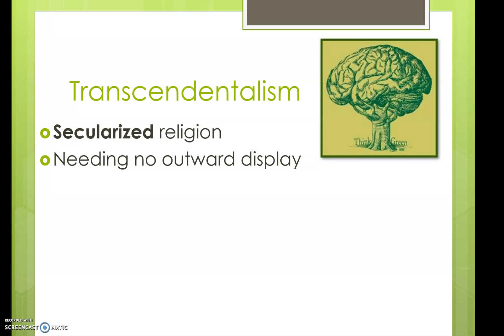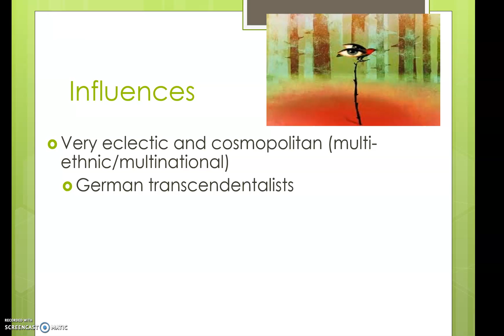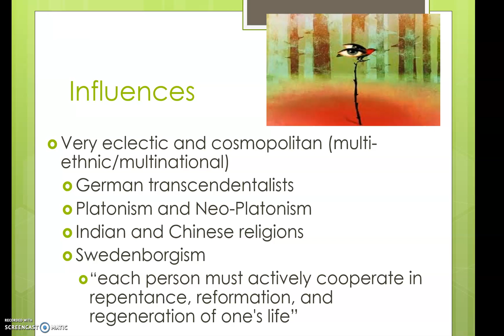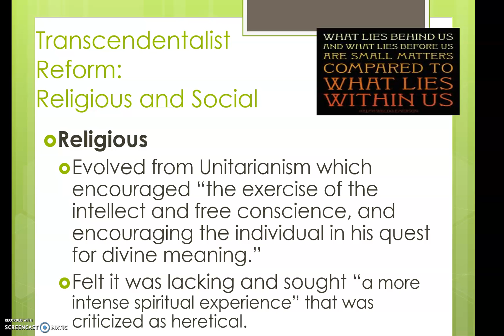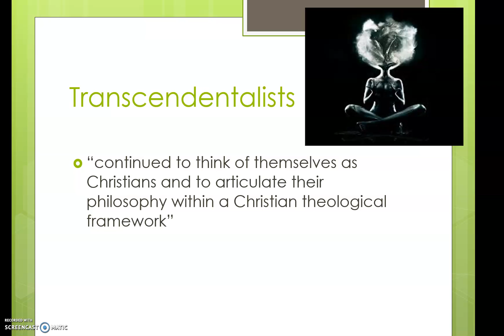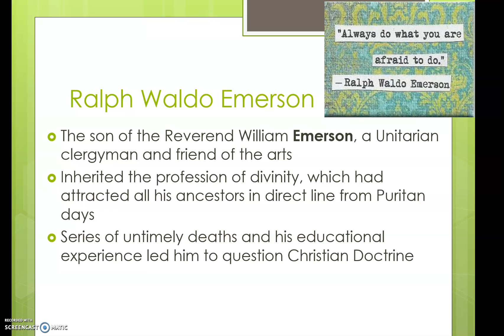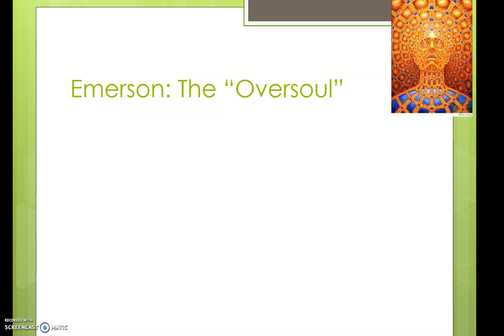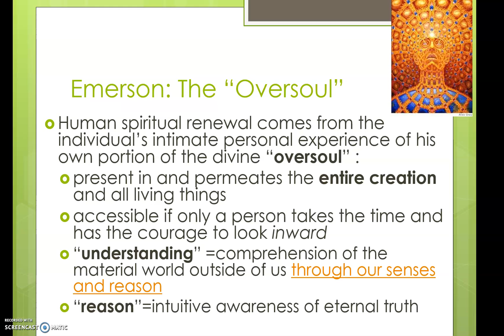19th century 2